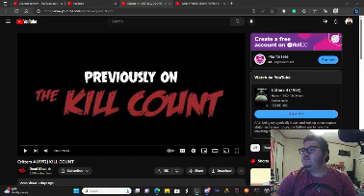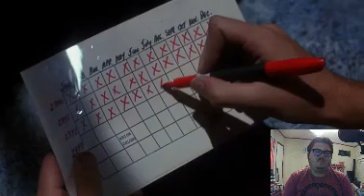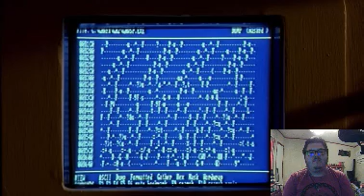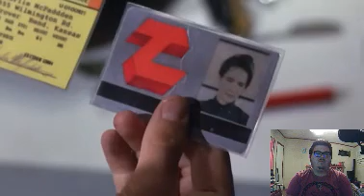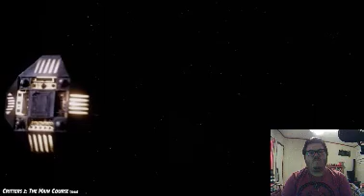Fox flicks on... @DeadMeat: Critters 4 (1992) KILL COUNT